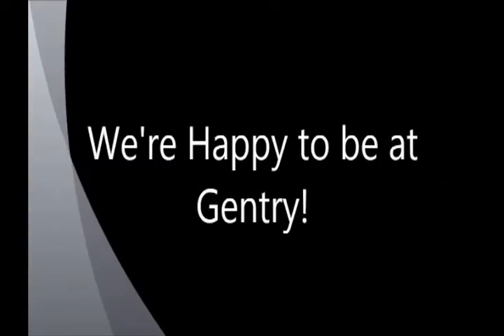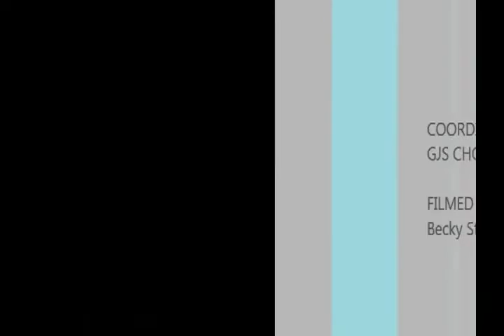We're HAPPY to be at Gentry!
Gentry Junior School students and staff dance to the song Happy by artist Pharrell Williams.